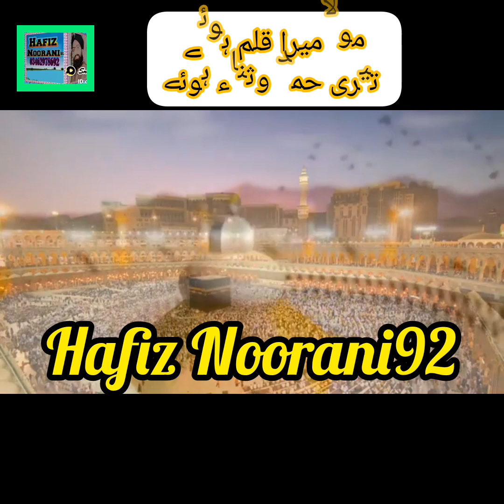New Hamd 2023 | Mula Mera Qalam Howey Teri Hamd o Sana Howey | Allah ki Shan | Hafiz Noorani92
mula mera qalam howey teri hamd o sna howey
teari hamd o sana howy
mola mera qalam howy teri hamd o sana howy
teari hamd o sana howey
mola mera kalam howay teri hamd o sana ho
mola mera qlam huwey teri hamd o sana huwey
mola mera qalam hwe teri hamd o sana hwe
mola mera kalam howay tare hamd o sana howay
mola meri zuban howy teri hamd o sana howy
mola mera qalam howey
teri hamd o sana howy
mola mera kalam howey teri hum do sana ho wey
maula mera qalam howey